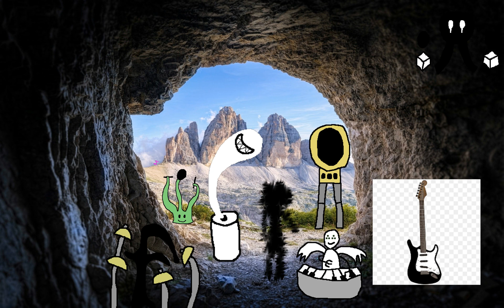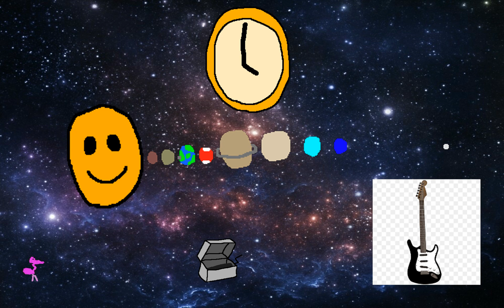Iron Island. (its loud)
two projects down, one to go.